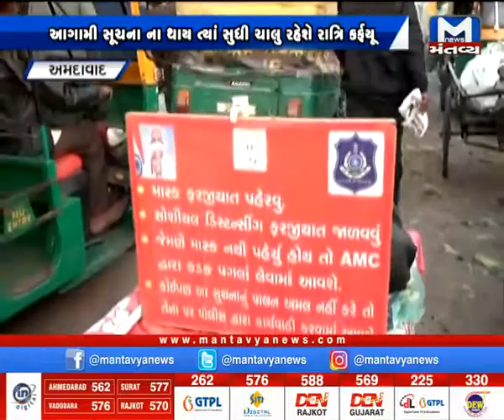કાલુપુર શાકમાર્કેટમાં લોકો ખરીદી માટે ઉમટ્યા